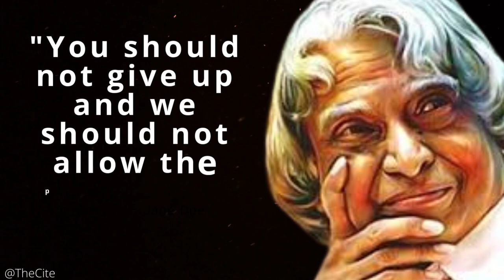Dr apj abdul kalam | motivational speech | quotes | abdul kalam story | kalam movie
dr apj abdul kalam death scene
dr apj abdul kalam technical university lucknow
dr apj abdul kalam story
dr apj abdul kalam movie
dr apj abdul kalam drawing
dr apj abdul kalam death
dr apj abdul kalam technical university dr apj abdul kalam university indore